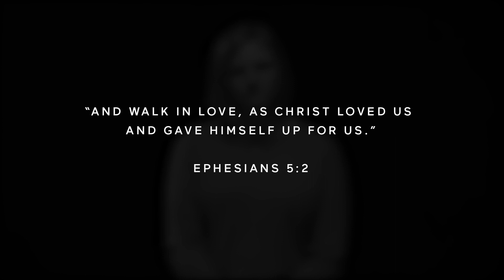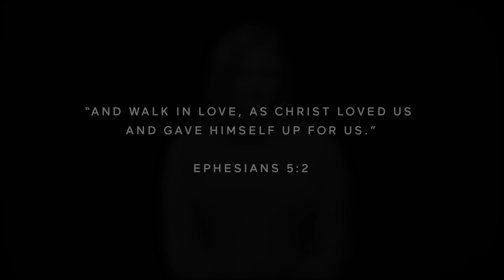Black History Month: Kaite's Story